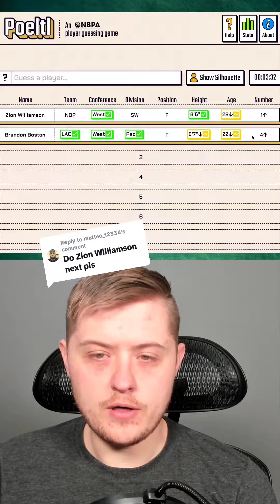NBA Wordle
NBA Wordle. Check out ‘Hoop Theory’ on YouTube & wherever you listen to podcasts. Music credits: Twisting Fingers (Instrumental) by That Mexican OT feat. Moneybagg Yo